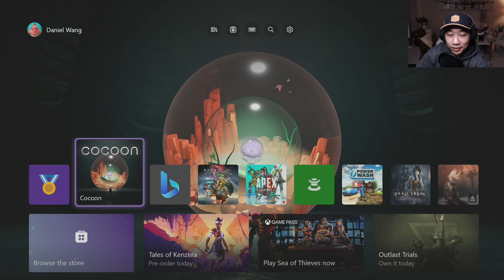It's Starting To Get A Bit Challenging | COCOON - Part 3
I really appreciate all of you for watching my videos. I also have a Twitch and TikTok if you want to follow those. The links are below 👇